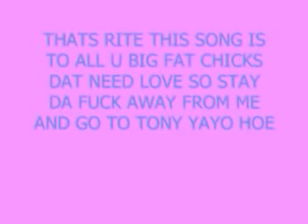Fat Bitches - 50 Cent Ft G-Unit. [ 24 Shots ]. FRANCKYZIC™.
- Released : 2003.
- Length : 73:14.
- Label : Full Clip, Columbia, Aftermath, Interscope, Shady.
- Producer : Trackmasters, Dr. Dre, Mike Elizondo.

- COMMENT. So as to give your opinions on songs.
- FRANCKYZIC RAP-RNB™.

- 24 Shots features tracks recorded before his professional debut with Shady Records and Aftermath Entertainment, and during his venture there.
- It has tracks from various other albums and mixtapes, including the unreleased Power of the Dollar and various G-Unit mixtapes.
- It also features unused tracks for "Get Rich or Die Tryin'" and mixtape tracks.
- Some songs have later surfaced on other albums, such as "Ecstasy", which was re-released on G-Unit's Beg for Mercy with no alterations as "I Smell Pussy".
- "In Da Club" was also on this album, simultaneously with "Get Rich or Die Tryin'".
- Most songs have been re-mastered from their original vinyl records, notably singles from Power of the Dollar, such as "How to Rob".
- "Follow Me Gangster" also appeared on the Cradle 2 the Grave soundtrack in 2003.

- Most songs have been remastered from their vinyl masters, with some having additional instruments and sounds added in the background, notably "How to Rob" compared to the 1999 original.
- Nearly every song in the album starts with a sound clip, which features a static noise.
- Alongside that noise, 50 Cent is heard saying, "This is 50 Cent", "You are now rapping with 50 Cent" and "New York City".

- FRANCKYZIC RAP-RNB™.

No. Title Length.
1. "Power of the Dollar" 1:42
2. "How to Rob (featuring Madd Rapper)" 4:24
3. "The Good Die Young" 4:00
4. "Bad News (featuring G-Unit)" 4:23
5. "Gun Runner" 1:53
6. "Who Shot Ya? (featuring Tony Yayo)" 2:00
7. "Beef Wit' Me" 1:53
8. "Follow Me Gangsta (featuring G-Unit)" 3:19
9. "Corner Bodega" 1:37
10. "Look What You Made Me Do (featuring Ron G)" 4:10
11. "C.R.E.A.M. Freestyle (featuring G-Unit)" 3:02
12. "You Ain't No Gangsta" 3:34
13. "Fat Bitches (featuring G-Unit)" 3:18
14. "Ecstasy" 3:58
15. "The Hits" 3:23
16. "Crazy" 1:49
17. "No Introduction" 1:35
18. "The Truth – Your Not Ready" 3:19
19. "Bump That Freestyle" 3:00
20. "Burn Freestyle" 1:45
21. "I'm a Hustler" 3:41
22. "The Realest Niggaz (featuring The Notorious B.I.G. and Eminem)" 5:20
23. "Sippin' Bub" 3:12
24. "Riding Through the Hood (featuring Brooklyn)" 2:44

- FRANCKYZIC RAP-RNB™.